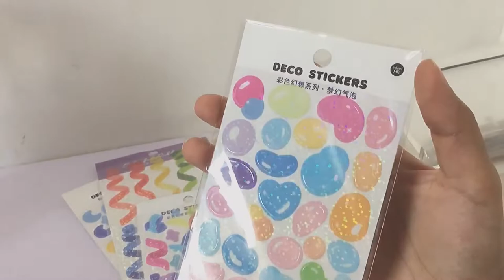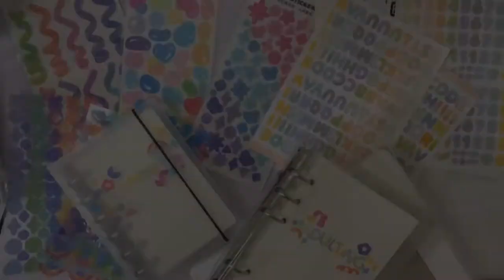🦋 Shopee Stationery haul + decorating my 6 ring binder (aesthetic) ✨ | Philippines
hello friends! It's been a while since I made a journaling video! I really enjoyed making this video and I hope the same thing goes with you. The items that I bought were super cute (if y'all can see hahaha) It's really a must buy. I'll be leaving the links below in case you're interested. Anywayyy, thank u so much for stopping by! Remember to always stay safe and sane. God bless! Xoxo  💋

love, aye🌻

Stationery haul - 00:00
Decorate with me - 03:19
ITEMS MENTIONED:

(Stickers)
1sheet Colorful Phone Laser Stickers DIY diary Decorative stickers Stationery Scrapbooking
6sheets/bag Galaxy Palette Sticker Creative Number&Letter Flakes Scrapbooking Decoration Stickers Stationery
1sheet Colorful Phone Laser Stickers DIY diary Decorative stickers Stationery Scrapbooking
1PC INS Smiley Face Stickers Scrapbooking Planner Lable Stickers School Stationery
(binders)
6/9 holes Refill pages/ loose leaf for binder A5 B5 A7 （45 leaves)